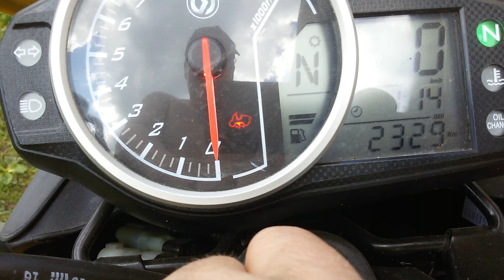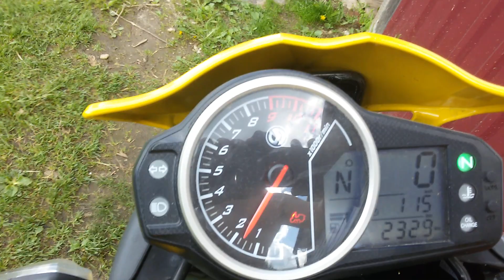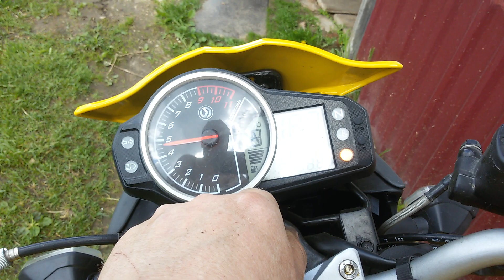мотоцикл SYM SB250Ni WOLF -пробег 2300 км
Sym SB 250 Ni  WOLF